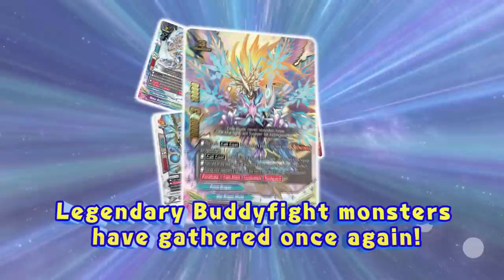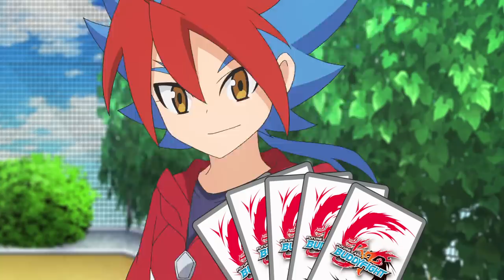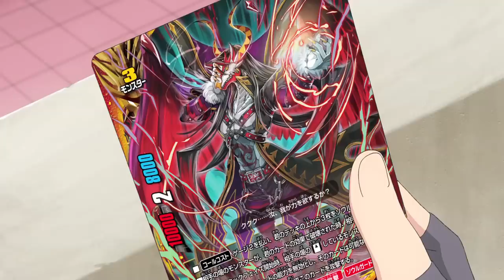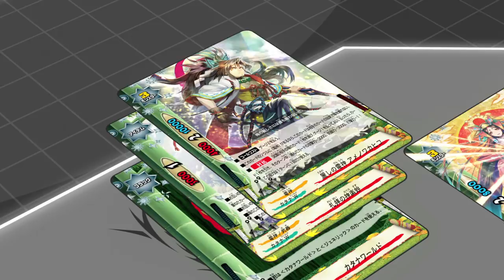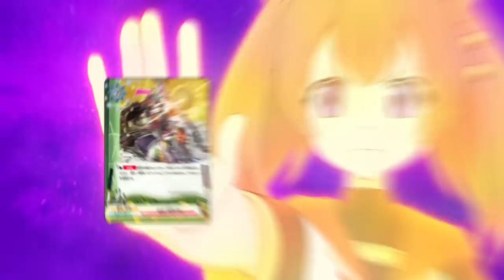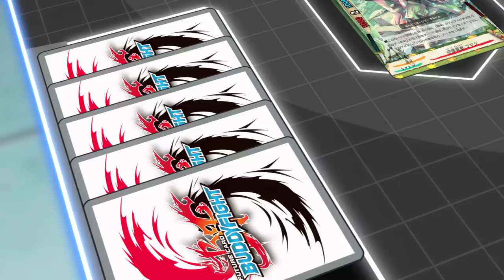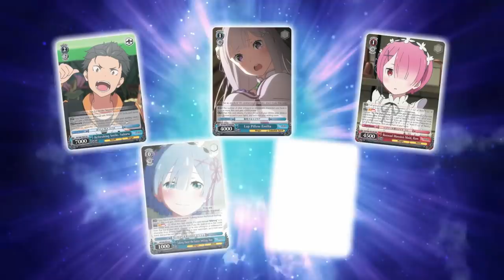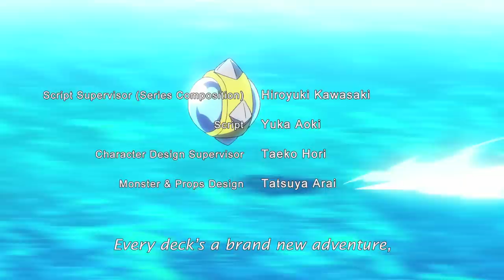[Episode 20] Future Card Buddyfight Ace Animation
This is episode 20 of the dubbed animation series "Future Card Buddyfight", Future Card Buddyfight Ace! New episodes will be uploaded every week.

For more information about the animation and game of "Future Card Buddyfight", please visit the official